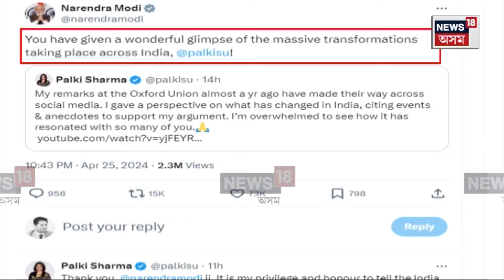Palki Sharma Upadhyay | শক্তিধৰ ভাৰতক বিশ্ববাসীৰ সন্মুখত তুলি ধৰি প্ৰসংশনীয় ভাষণ পাল্কি শৰ্মাৰ N18V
অক্সফ’ৰ্ডত NEWS18 নেটৱৰ্কৰ সাংবাদিক পাল্কি শৰ্মাৰ উদাত্ত ভাষণ । এবছৰৰ পাছত ছচিয়েল মিডিয়াত ভাইৰেল হোৱা সাংবাদিকগৰাকীৰ ভাষণক প্ৰসংশাৰে উপচাই পেলালে প্ৰধানমন্ত্ৰী মোদীয়ে । শক্তিধৰ ভাৰতক বিশ্ববাসীৰ সন্মুখত তুলি ধৰি প্ৰসংশনীয় ভাষণ সাংবাদিকগৰাকীৰ

লগতে চাওঁক দিনটোৰ বহু গুৰুত্বপূৰ্ণ খবৰ |